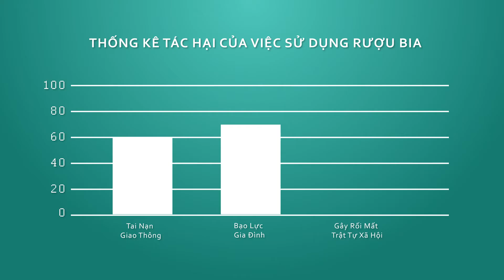Demo Số liệu tác hại